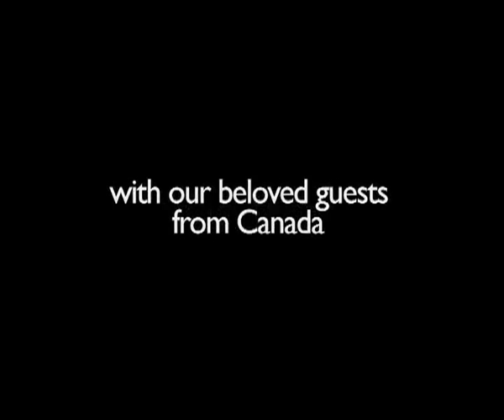Assyrian Stars From Russia & Canada in Moscow.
Assyrian Concert in Moscow, Russia. Three Rezgo: Ludmila, Gari & Stella with guests from Canada Dawod Barkho and Dani Shamoon.